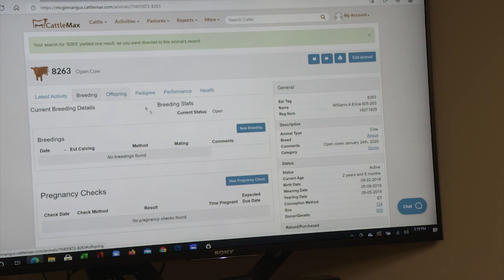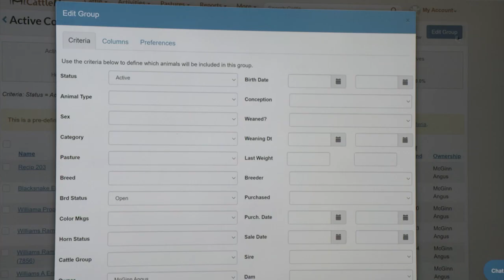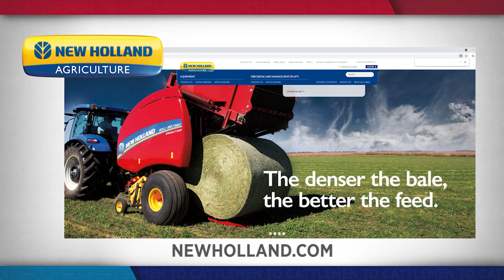Value of Data and Planning to a Cattle Operation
Cattle producers need to constantly evaluate every aspect of their business to ensure they are profitable and sustainable. We show you how McGinn Angus in East Tennessee is using careful research, planning, and data – plus New Holland equipment – to reach its goals.